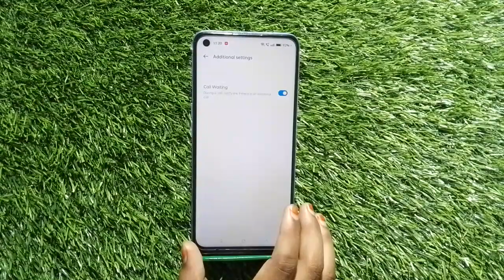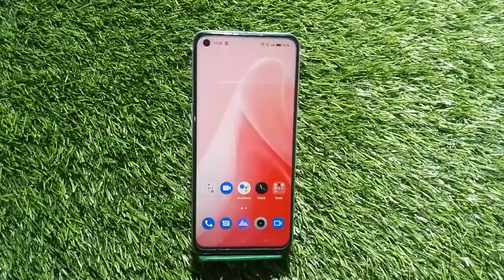How To Call Waiting In Realme 10 Pro,Realme 10 Pro Mein Call Waiting Setting Kaise Karen,Call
How To Call Waiting In Realme 10 Pro,Realme 10 Pro Mein Call Waiting Setting Kaise Karen,Call Waiting Problem Solve In Realme 10 Pro,

Call_Waiting_ Realme 10 Pro